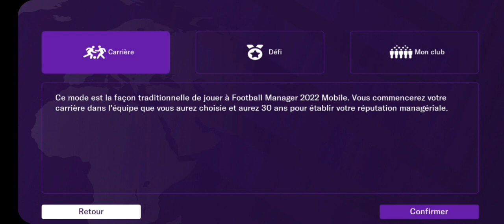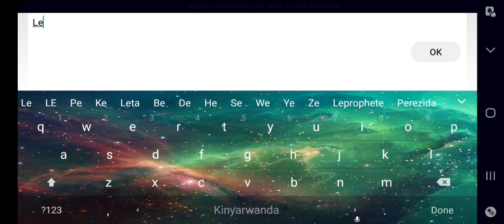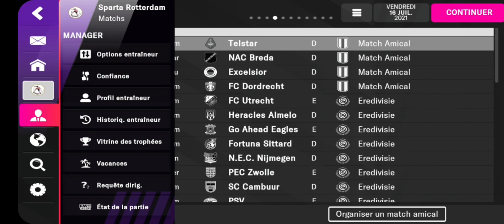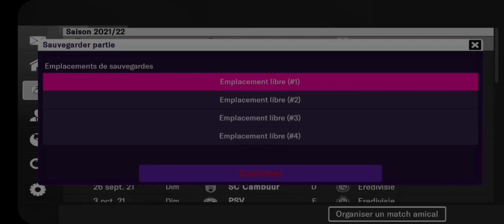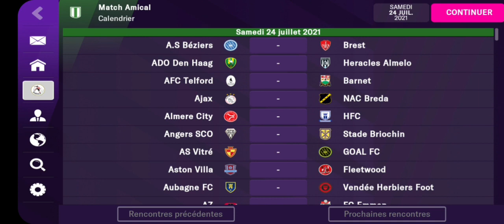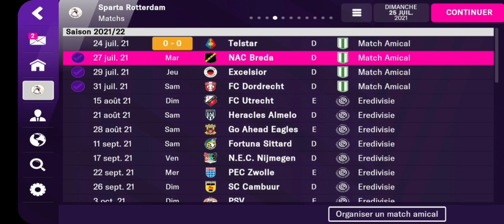#1 FR Football Manager 22 Mobile Decouverte 🤗 Direction Pays-Bas ? 🤔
FR Football Manager 22 Mobile Ep 1 Decouverte 🤗 Direction Pays-Bas ? 🤔